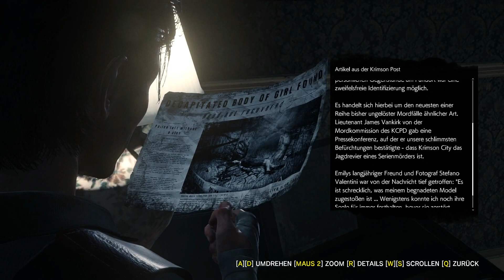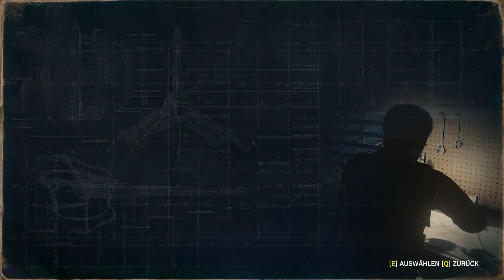The Evil Within 2#007 Kapitel 5 "Auf der Lauer" "Wächter und Obscura besiegen" [HD][PC]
Sebastian Castellanos. Liebender Vater und Ehemann, bis ihm alles genommen wurde. Einst war er ein brillanter Detective beim Krimson City Police Department, bis ein grauenvoller Vorfall in einer Nervenklinik ihn den Job und seine gesunden Nerven kostete. Jetzt ist er ein psychisch etwas angeschlagener Alkoholiker, dem es schwer fällt, morgens in den Spiegel zu gucken und nicht vor Selbsthass etwas zu zerschlagen. Im ersten Teil der Reihe ist er noch als Detective tätig, obgleich sein Leben zu der Zeit bereits zu größten Teilen in Scherben liegt – und die Polizeimeldung über einen Vorfall in der Beacon-Nervenklinik ist erst der Anfang vom Ende.

Diese Medien unterliegen gewissen Einschränkungen.
Bitte Alter bestätigen, um fortzufahren.

Er ist immer noch ein guter Detective mit scharfem Spürsinn, doch nach allem, was in seiner Vergangenheit vorgefallen ist, ist es wenig verwunderlich, dass er die hiesigen Bars frequentiert und Antworten am Boden einer Flasche sucht. Seine geliebte Tochter Lily wurde ihm von den Flammen genommen (zumindest glaubt er das – aber dazu später mehr), woraufhin auch seine Ehe in die Brüche ging. Und zu allem Überfluss wird er auch noch in die Schreckenswelt des STEM gezerrt. Kein Mann übersteht solch eine Tortur unbeschadet.

Sebastian ist in The Evil Within 2 sehr anders als im ersten Teil. In The Evil Within war Sebastian verloren, von den schrecklichen Geschehnissen um ihn herum verwirrt und wollte einfach nur überleben. In The Evil Within 2 wirft die Welt weiterhin mehr Fragen auf, als sie Antworten gibt, und der Kampf ums Überleben ist so gnadenlos wie zuvor, aber jetzt hat Sebastian ein genaues Ziel vor Augen. Nun ist er aus freien Stücken im STEM, um seine Tochter aus dessen Klauen zu befreien – und nichts und niemand wird sich zwischen ihm und seine Tochter stellen können.